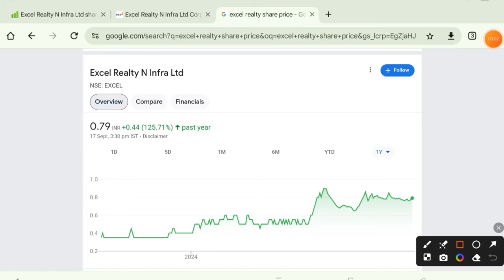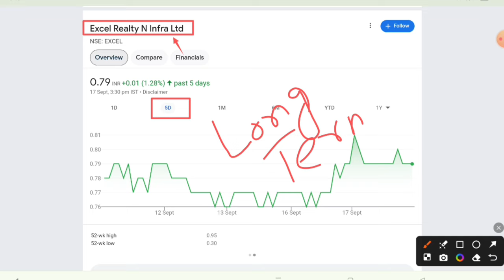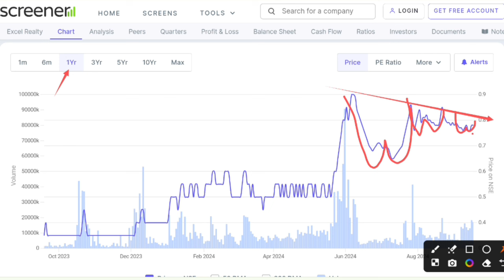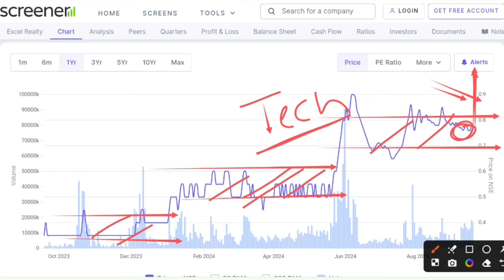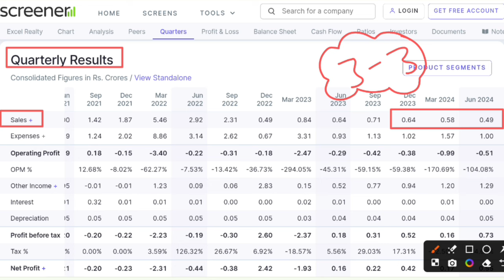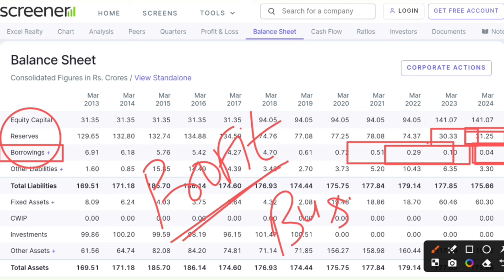Excel realty n infra ltd latest news🔥Excel realty share q1 result | Why excel realty share falling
In this video you will know about Excel reality share latest news and updates.

Hash Tags -

Please Note:-